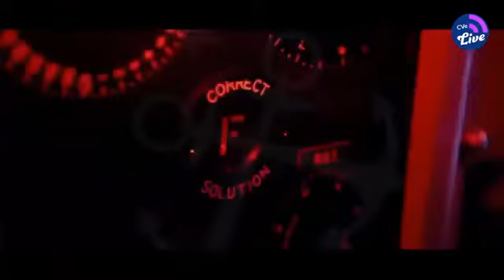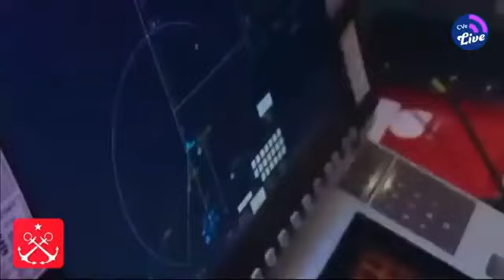ASOFAR AG - Aniversario 203 Escuela Naval Arturo Prat